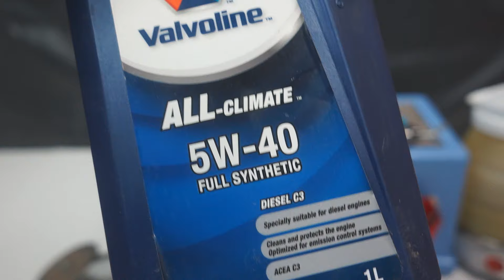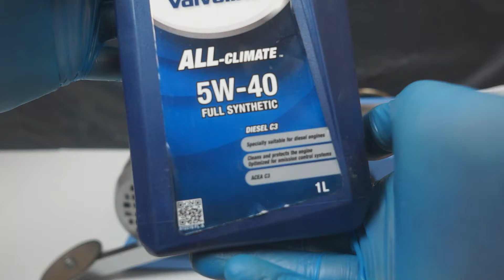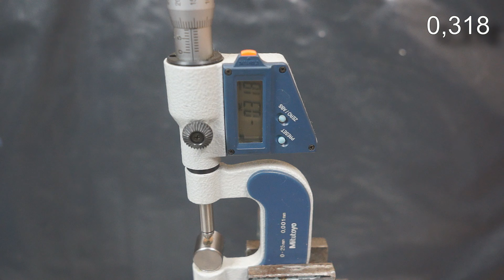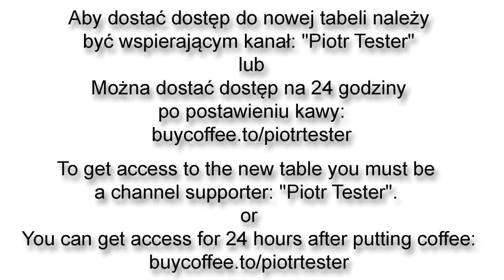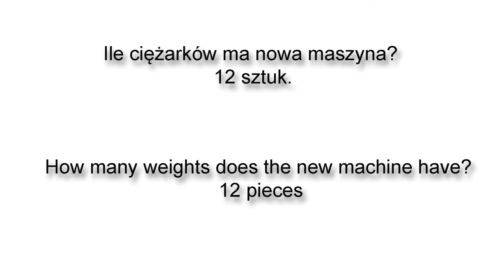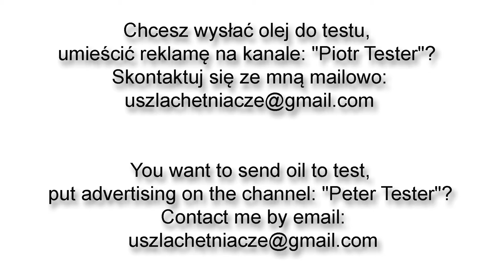Valvoline All Climate Diesel C3 5W40 Engine Oil Test 100°C Piotr Tester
Round 4
Temperature: 100°C (oil is heated to 100°C)
Valvoline All Climate Diesel C3 5W40

Zestawienie Piotr Tester - wszystkie tabele z wynikami:
Summary Peter Tester - all tables with results:

Jak uzyskać dostęp do rundy 4?
How to access the Round 4 table?

Chcesz przesłać olej do testu?
Would you like to send oil for testing?
Piotr Tester